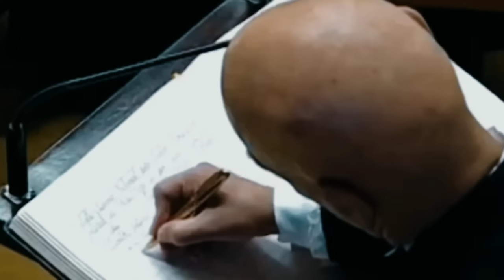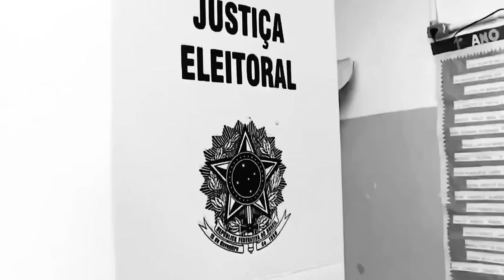Meu medo é de que Bolsonaro faça um acordo com o Alexandre para ...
Aposte com quem aposta na liberdade 🗽